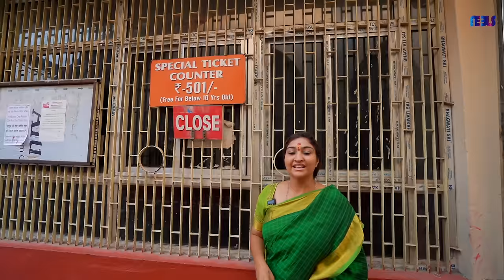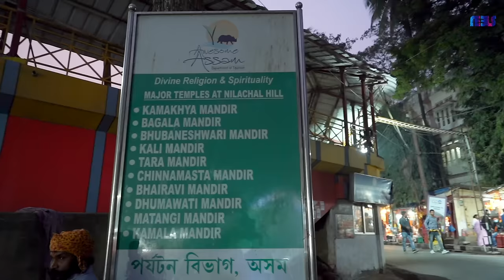அனைத்து பிரச்சினைகளையும் நீக்கும் காமாக்கியா தேவி ஆலயம்🛕 | Kamakhya Temple Tour |Guwahati | Neels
Hello guys! Everything I saw about this place in Kamakhya Temple on social media was inaccurate. If you truly want to know about this place, join me on an exclusive temple tour!

Kamakhya Temple in Guwahati  is the oldest and most holy centre of devotion, a special place for devotees who come from far and wide for darshan.

Watch the beautiful sculptures surrounding Kamakhya Temple walls and the inside beauty waiting to attract you!

Welcome to the Channel of yours own Neelima Esai. This channel is all about exploring my  favorite destinations..
Let's celebrate Travelling, let's celebrate Life!